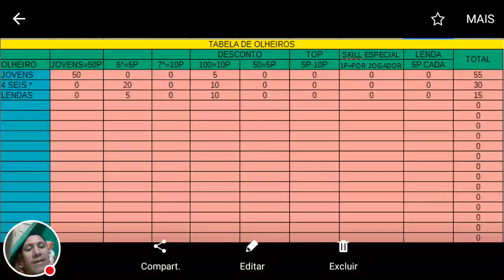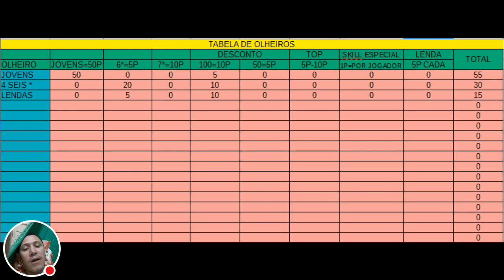Pes Club Manager 2018 - Analise olheiro de lendas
c=8yXvmeZVHD03RZhIqS88VT3Wvnzzjw
WhatsApp pessoal: 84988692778 (grupo do pes manager, fifa mobile e football revolution)